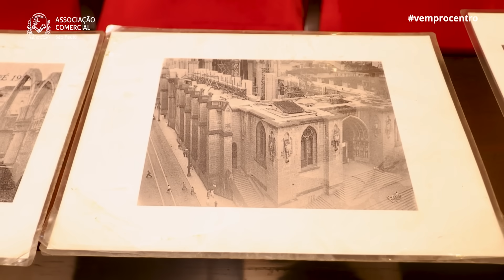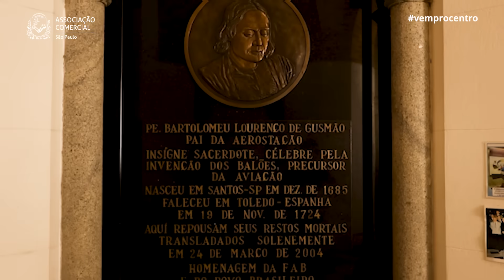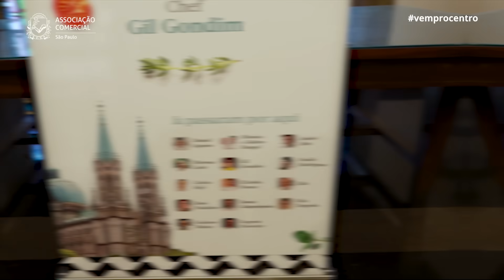Conheça a Catedral da Sé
A série “Vem Pro Centro” da Associação Comercial de São Paulo destaca os tesouros turísticos da capital, como a icônica Catedral da Sé. Conheça a história fascinante deste cartão-postal de São Paulo, um dos maiores templos neogóticos do mundo, que celebra sete décadas com a estrutura atual. Descubra como a catedral evoluiu desde suas origens em 1588, passando por diversas reformas e construções, até se tornar o majestoso monumento que conhecemos hoje.

Explore curiosidades incríveis sobre a Catedral da Sé, como suas imponentes dimensões, ricas decorações de mármore e vitrais, e a presença de esculturas da fauna e flora brasileiras. Não perca a oportunidade de visitar a cripta histórica e conhecer o maior órgão da América do Sul. Participe das visitas guiadas e experiências gastronômicas exclusivas na catedral, e venha testemunhar a fé, arte e história de São Paulo.

Assista outros episódios do vemprocentro